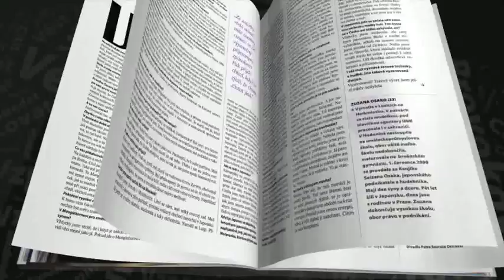Empresa Media 2